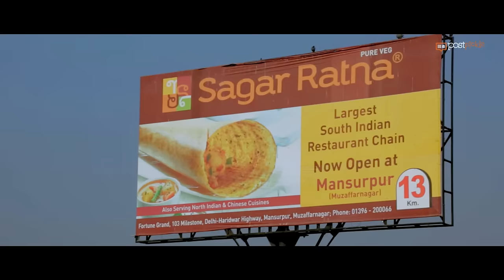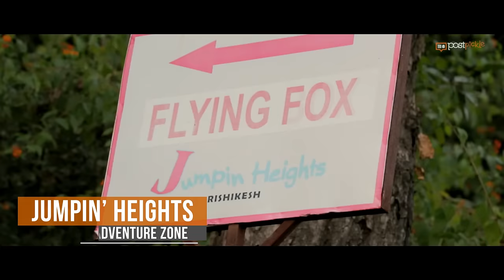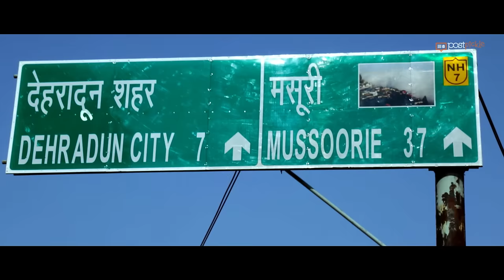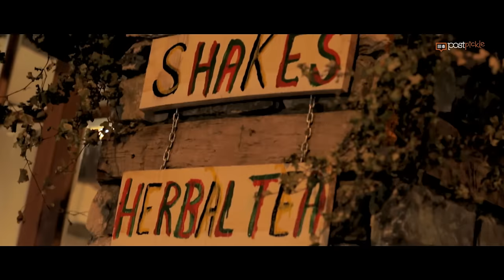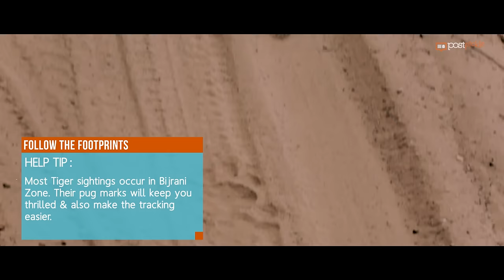Footprints : The Travel Bible | SE01 ep.1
Before you start eyeing New Zealand to get your adrenaline pumping, stop, revert. India adventure toh karke dikhao. PostPickle invites you on a journey to tap the nicest of places, find the best of food and reside in the quaintest of lodgings. A one-off and first-ever travel itinerary to answer every 20-something's 'Where to stay? Where to eat? When to travel? Where to travel?' queries, in a 10-minute vid. Watch

Credits:

Production - PostPickle

Director - Divyansh Pandit
Editor - Milind Ratnakar
Writer - Alina Sayeed
DOP - Sarfraz Khan
Cameramen - Prashant Murty, Nishant Kapoor
Graphic Design - Yuvraj Bhatnagar
DI - Uday Javkar (The FX Factory)
Voice Over - Rushi Brahmbhatt
Dubbing & Mixing - Saroj Sharma (Tanush Studio)
Technical Support - Shyam S. Mandal
Production Co-ordinator - Tushar Wadel
Office Help - Sanjay Pachkale
Cast - Juhi Saini, Deepak Kalra, Waqar Rehman